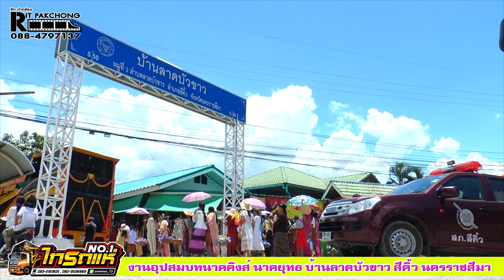ไทรถแห่